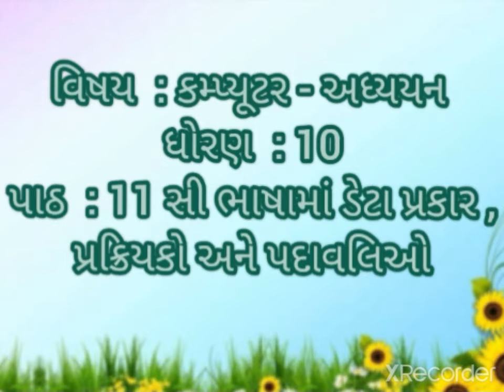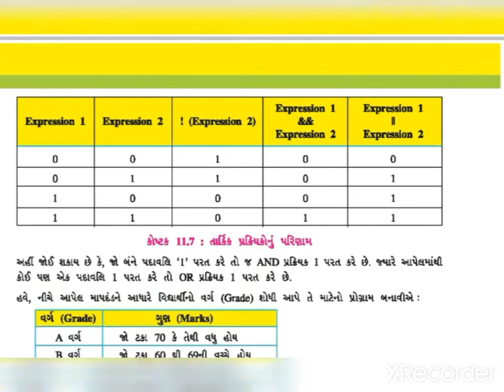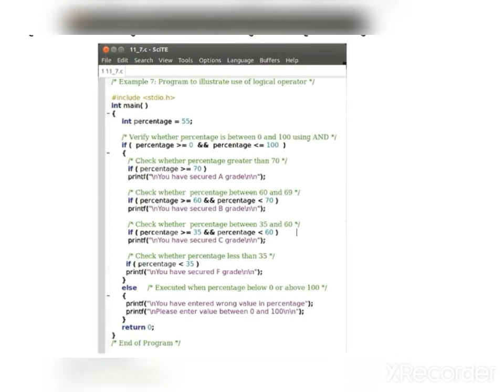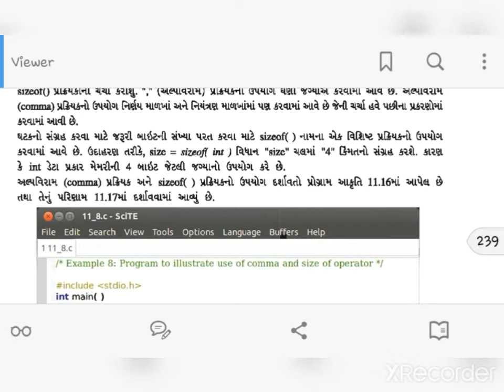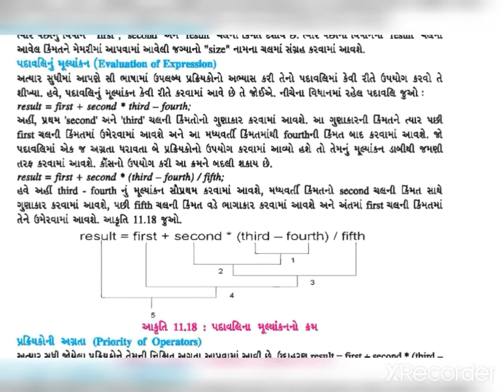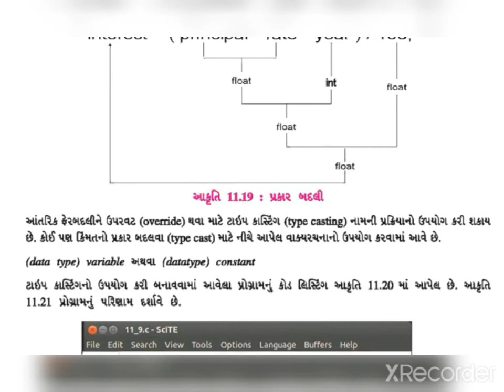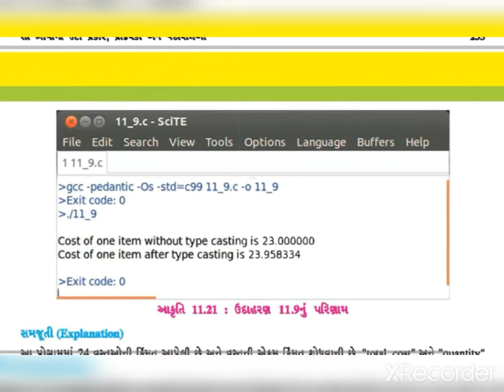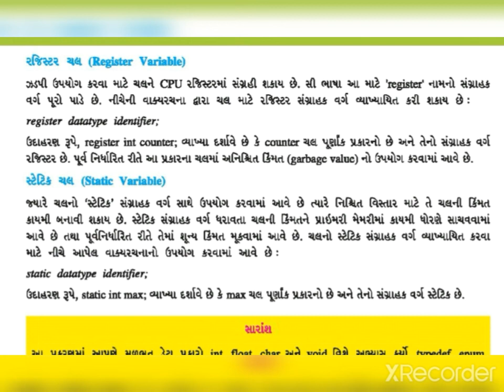Std 10 Computer Ch 11 Part 4